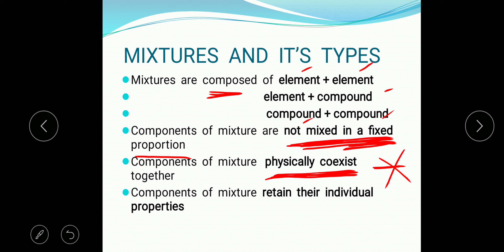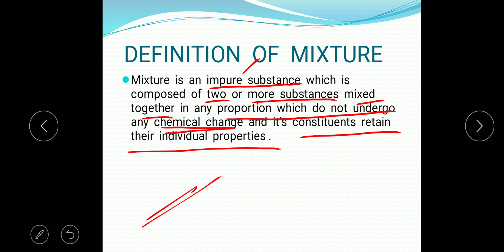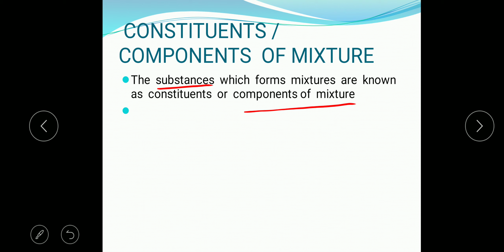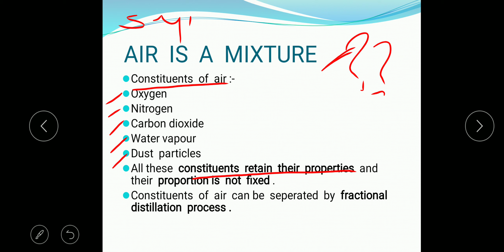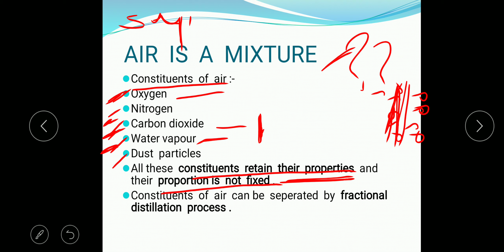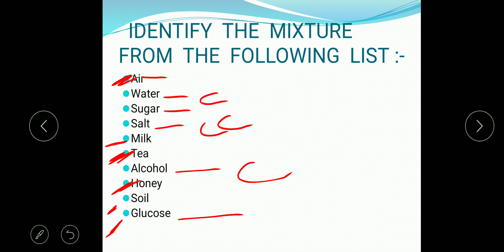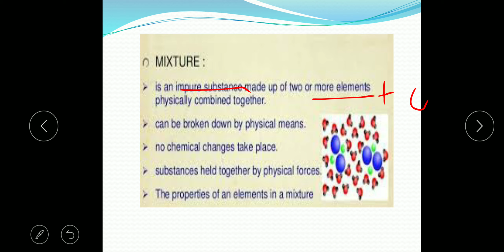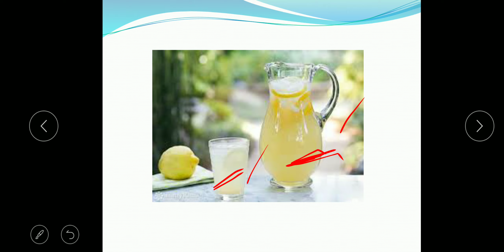Elements, compounds and mixture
Introduction of mixture